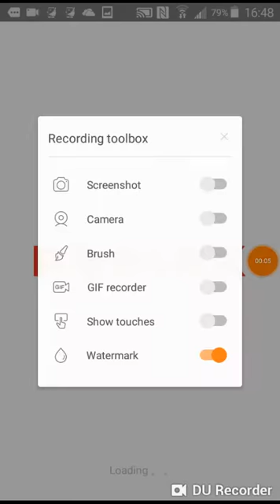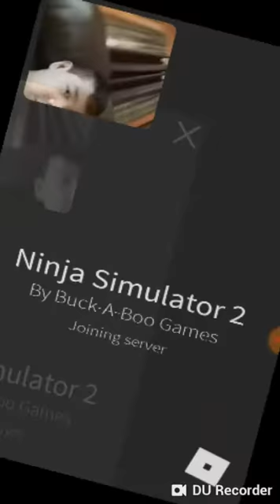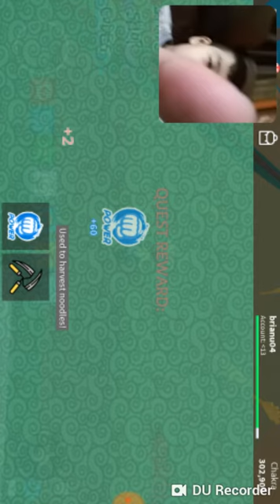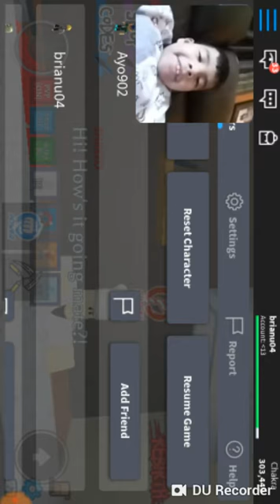Roblox! (Super funny)